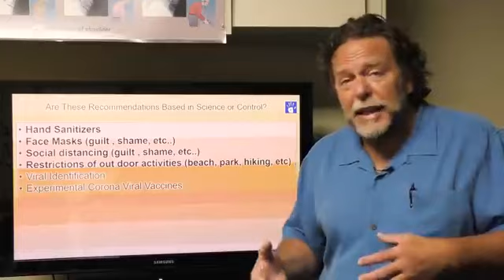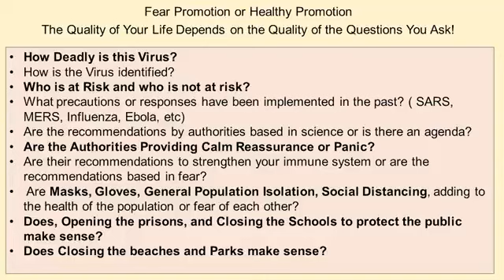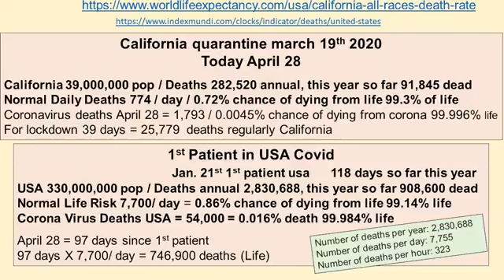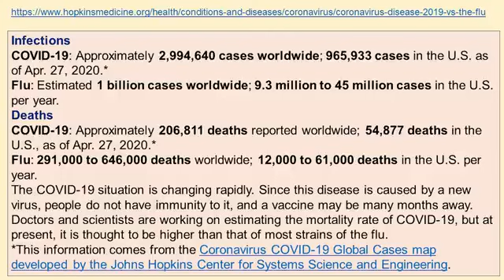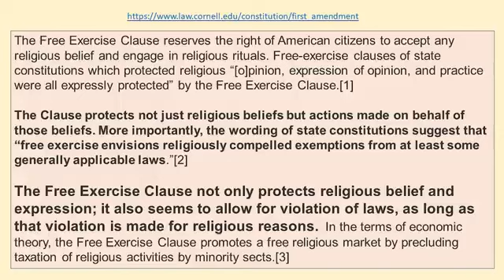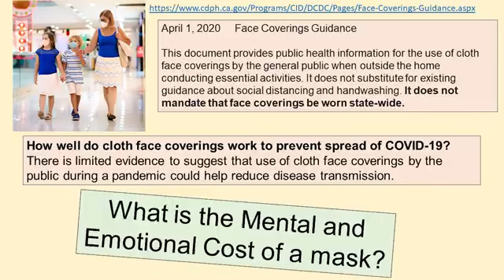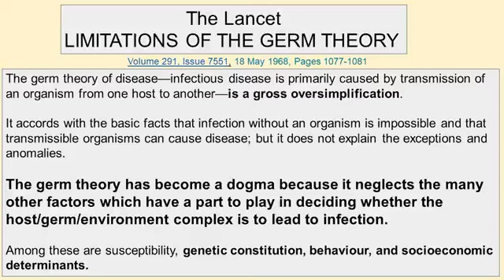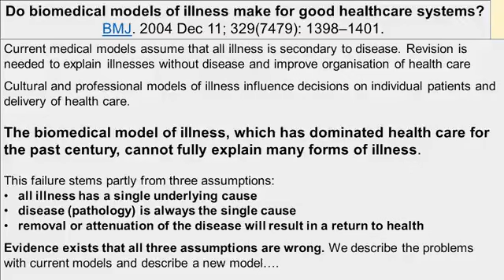Dr. Bergman - The Science Or Lack Of Science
See the doctor's view on current events (May, 2020)

Office Hours:
Saturday           Closed
Sunday             Closed

monetary gain and is only on this channel for entertainment for viewers.

Just want to bring joy to the world.